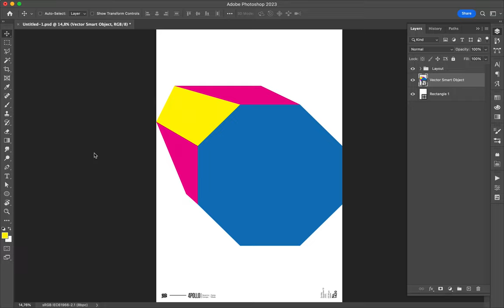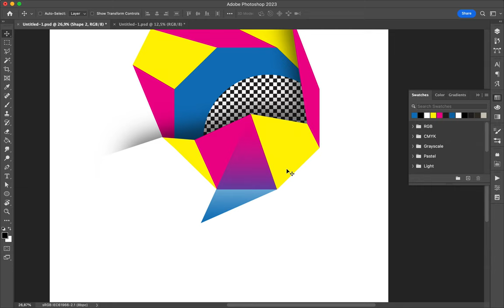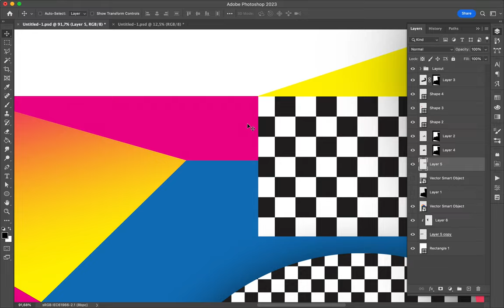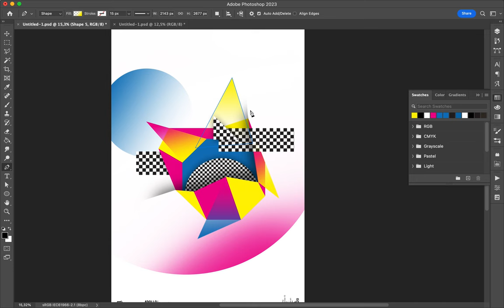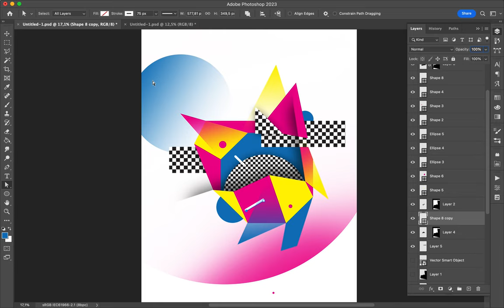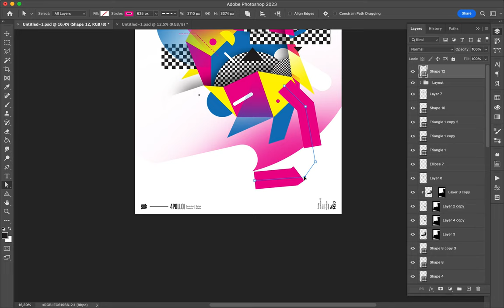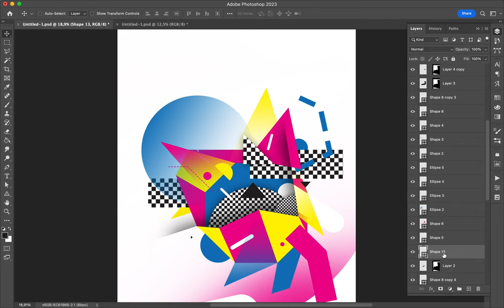Poster Speed Art 1420 Geo 5